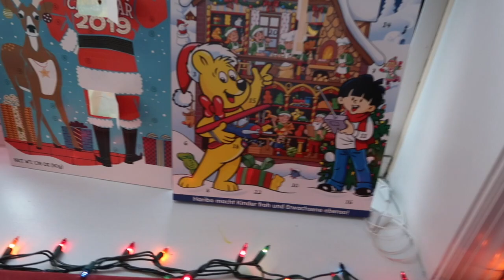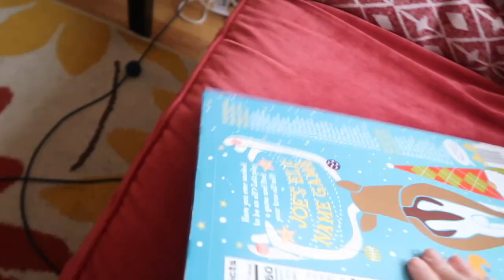Jumping On My Mini Trampoline! || Vlogmas, December 3rd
Did you guys know 15 minutes of jumping is equivalent to 30 minutes of running?? cool!!